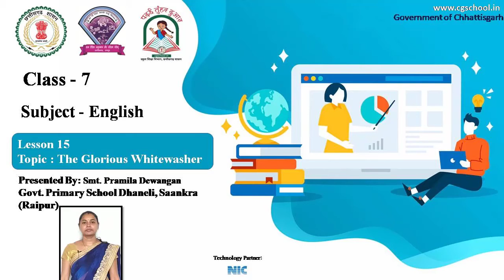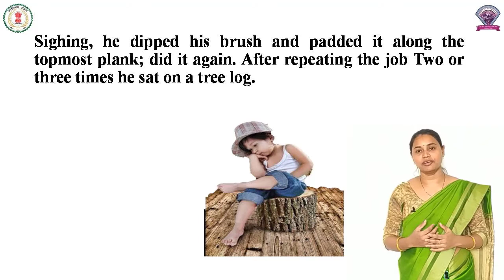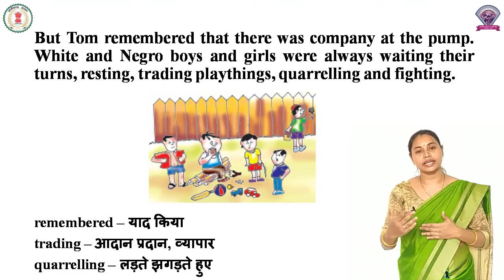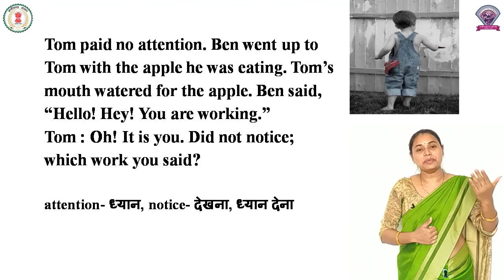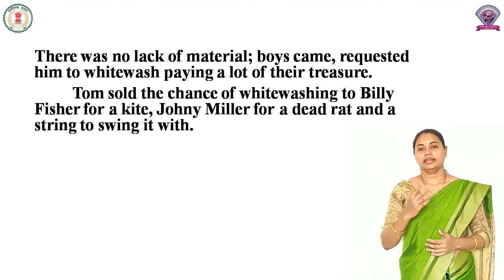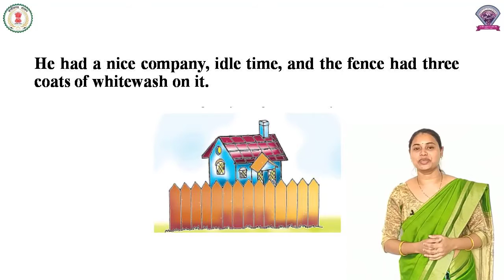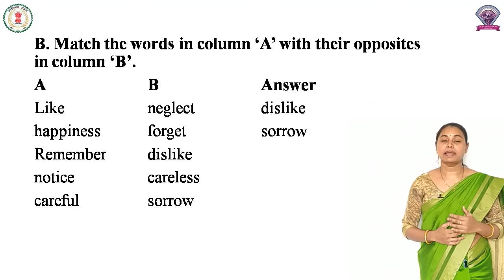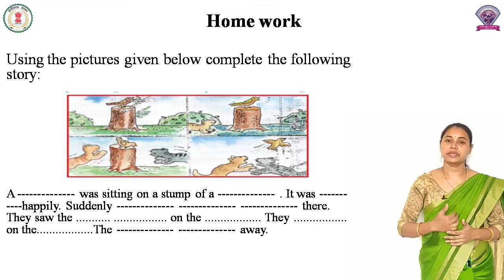Class - 7, Class - 15, Lesson 15 - The Glorious Whitewasher